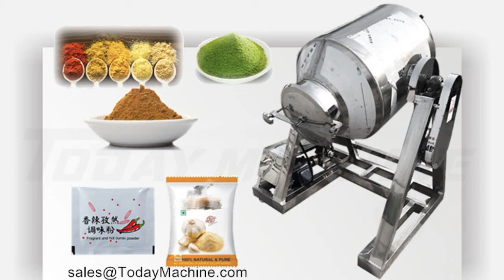Dry Milk Protein Tea Powder Double Cone Blender Mixer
Spice Flavoring Seasoning Dry Food Protein Powder Double Cone Blender Mixing Machine
Double cone mixer for milk coffee protein powder mixing machine
Double cone mixer mustard seeds tea leaves powder mixing machine fruits vegetables powder blender